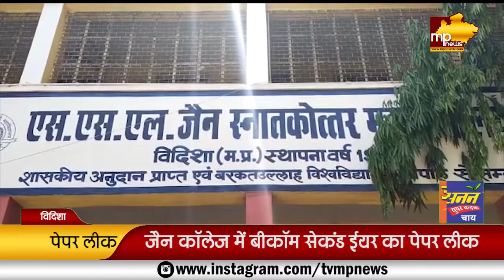विदिशा में लीक हुआ बीकाॅम सेकंड ईयर का पेपर, जांच में जुटे अधिकारी! MP News Vidisha